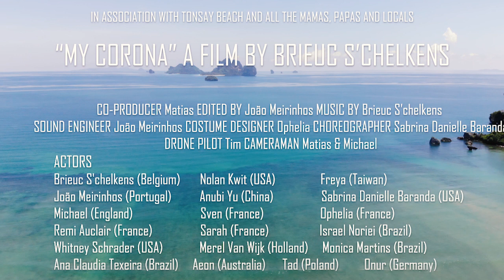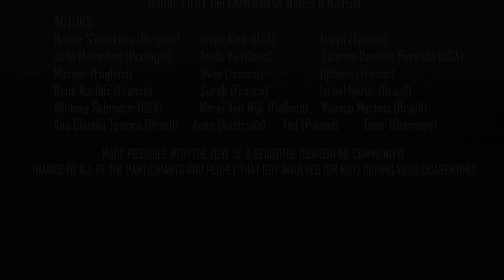"My Corona" by Brieuc and Tonsai Quarentine Community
Video originated by Brieuc S'chelkens idea and able to be pursued by gathering all the different talents from different people in Tonsai during the 2020 Covid-19 outbreak.

Thanks to all the participants:
Brieuc S'chelkens (Belgium)       Nolan Kwit (USA)                Freya (Taiwan)
João Meirinhos (Portugal)          Anubi Yu (China)                 Sabrina Danielle Baranda (USA)
Michael (England)                        Sven (France)                    Ophelia (France)
Remi Auclair (France)                 Sarah (France)                  Israel Noriei (Brazil)
Whitney Schrader (USA)             Merel Van Wijk (Holland)     Monica Martins (Brazil)
Ana Claudia Texeira (Brazil)     Aeon (Australia)      Tad (Poland)         Onur (Germany)   Mathias (Germany) Ophelia (France)